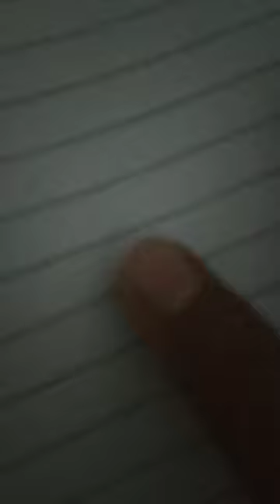Maharana pratap drawing the lion of Mewar#like#trending